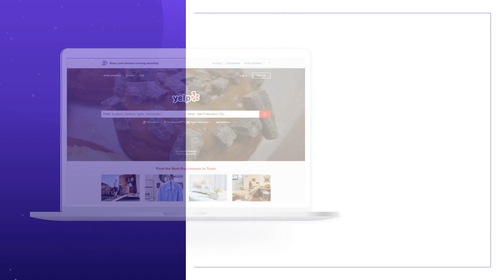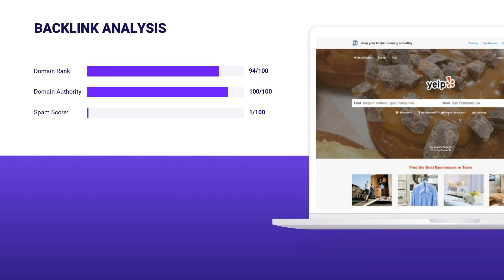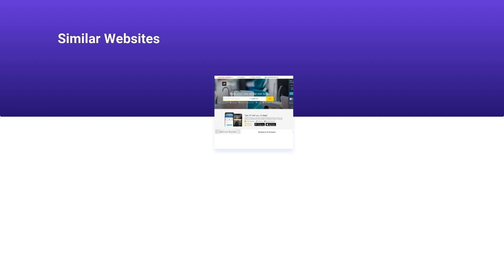YELP.COM 🔎 Website Traffic, Full SEO Research & Ranks | All YELP.COM Backlinks Stats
Best Yelp.com Ranks on our YouTube channel in one place. After a couple of minutes, you will know all about Yelp.com Traffic and Audience. Our expert team gathered all the information for you to set you free from complex researches and sleepless nights. Here you can find the answers on what isYelp.com Website Audience, Backlinks and Positions, Visits and Duration, and much more. See the fundamental Yelp.com Domain Info:

CATEGORY: Public Records

Yelp.com MONTHLY AND DAILY TRAFFIC:

Average monthly traffic: 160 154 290
Category traffic rank: 1
Visits and Duration: 0.04

Yelp.com TRAFFIC SOURCES, VISITORS PER MONTH:

Direct Traffic: 20.6% / ~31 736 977
Organic Search: 75.9% / ~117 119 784
Paid Search: 0.1% / ~108 001
Referrals: 1.5% / ~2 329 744
Display Networks: 0% / ~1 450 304

Yelp.com ALEXA RANK: 185

Yelp.com Backlinks and Positions:
Referring Domains: 691 152
Dofollow Backlinks: 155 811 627
Nofollow Backlinks: 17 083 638
Outgoing Backlinks: 10 361

Yelp.com Domain Stats:
Domain Rank: 94
Domain Authority: 100
Spam Score: 1

If there are any questions left about Yelp.com Site Audit — feel free to write in the comments

The information described below was taken from the external stats websites. We are not responsible for its accuracy.